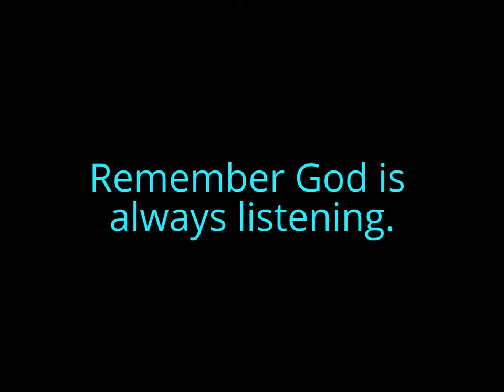Hurricane SANDY Impact - Call on REAL FRIENDS for HELP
Hurricane SANDY - Call on REAL FRIENDS for HELP
HURRICANE SANDY IMPACT and DAMAGES
Sandycam - Hurricane Sandy Live 24/7
God bless and protect you always.

Call on CHRIST'S help.  HE is waiting for you to call HIM just as HIS dicsciples who were afraid in THE STORM on the SEA OF GALILEE.  CALL ON HIM.  HE WILL HELP as HE PROMISED YOU!

Isaiah 65:1 "I revealed myself to those who did not ask for me; I ...
... but no one asked for help. I was ready to be found, but no one was looking for me.
I said, 'Here I am, here I am!' to a nation that did not call on my name. ...